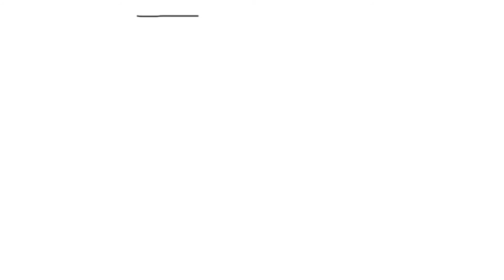Kartell By Laufen | A Concept Growing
The perfect emotions in bathroom.
Animation with round bowl, hard clock on the wall and mirror All Saints. Drawings of Matteo Fiorini